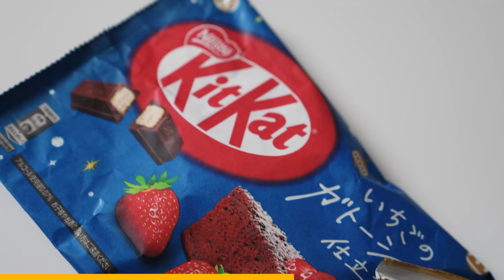GAMERS GO CAMPING (AGAIN) - OFFLINETV PODCAST #42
Filmed December 2nd, 2023

TIMESTAMPS:
0:00 - Intro
0:51 - S'mores
1:51 - TokyoTreat & SakuraCo
3:20 - John learns about snow
4:52 - Yvonne burning marshmallows
5:22 - Recent events
5:33 - Thanksgiving
6:06 - John's dad
8:06 - John's brother
8:30 - Group thoughts on Central Cali
9:34 - Yvonne's Thanksgiving
10:33 - Skibidi Toilet
12:56 - The Smores setup
13:37 - OTV members' fall birthdays
14:24 - Zodiac signs
16:02 - What time were you born
16:55 - Brodin was spawned
17:40 - OTV birthdays pt 2
18:59 - Holiday Traditions
21:18 - Believing in Santa
22:25 - Figuring out Santa is "real"
25:50 - Yvonne's curry clutch
26:48 - Winter camping trip (gone wrong)
27:29 - Future camping trip ideas
28:22 - OTV are glampers
30:31 - OTV camping is suffering
34:21 - Staying in a haunted house
35:20 - Childhood Prank websites
39:15 - Lethal Company
41:53 - WoW consuming John's life
46:35 - "QuarterJade" WoW account
47:34 - Maplestory fake couple incident
49:03 - John stops his Maplestory phase
50:00 - Yvonne's first WoW experience
52:20 - Leaving for the holidays
54:14 - Kings Cup game
57:25 - Outro